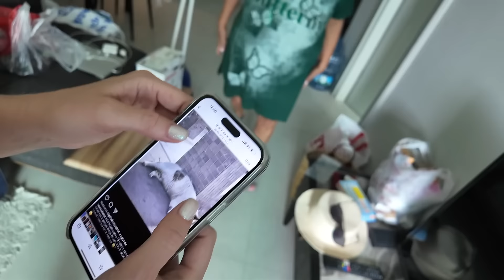VLOG// Как я испортил яйца.